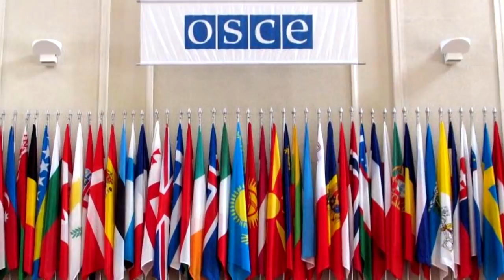Շտապ լուրեր հայեր